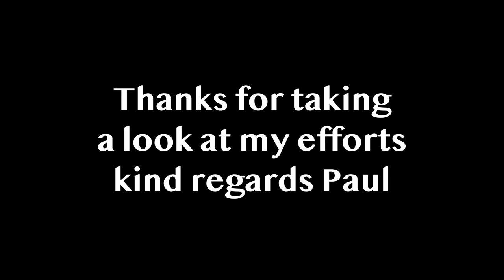How I shoot Film photography in 2022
Folding Camera | Italian Style
This Italian made 1940s 6x9 Folding camera is fast becoming my new photography passion. This is only my second roll of 120 film through it, in this case a roll of Kodak Ektar 100 colour film. Love love absolutely damn well totally love this camera, even though it has it's light leak and it chucks me a few curly ones I still look forward to shooting this fashion statement from Italy. Hope you enjoy if not all good I'll enjoy alone.
Kind regards Paul
Location Ohope in the Eastern Bay of Plenty New Zealand
Camera Ferrania Falco II made in 1948 give or take.